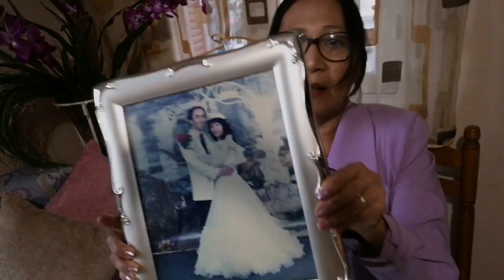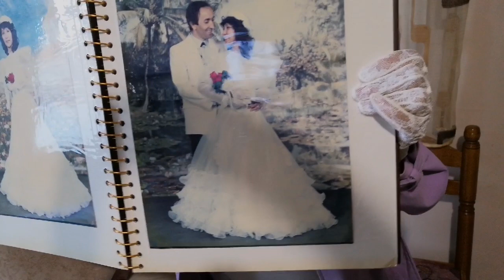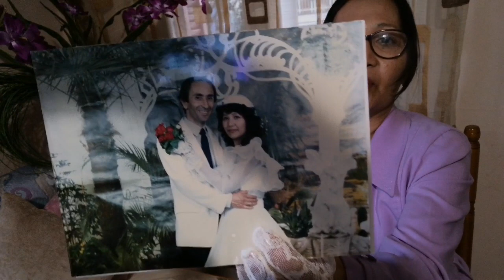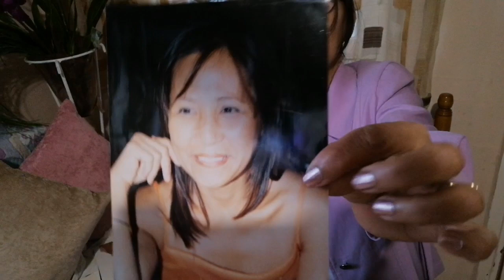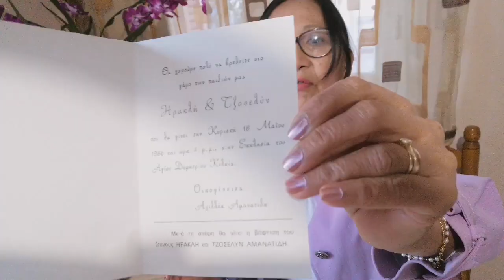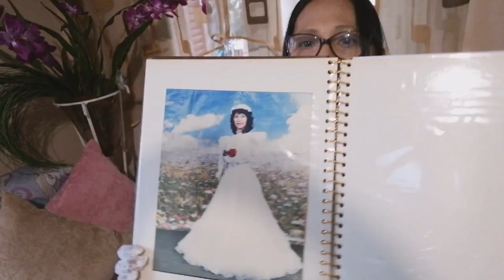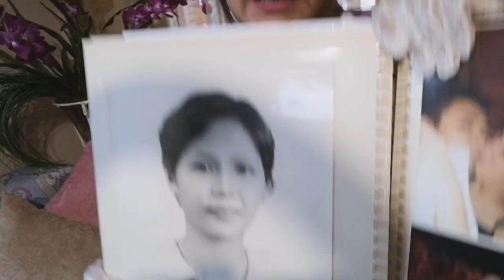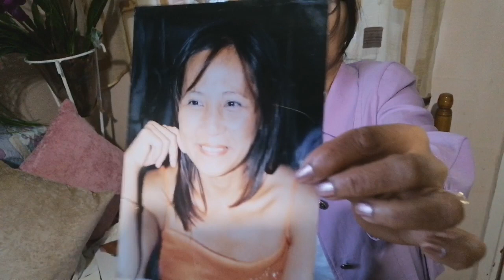Vlog Simple/Wedding/Story and Babtism/Απλή Γάμο και Βάφτιση #